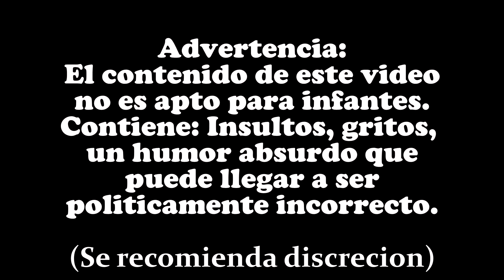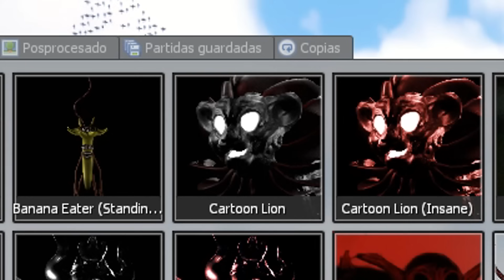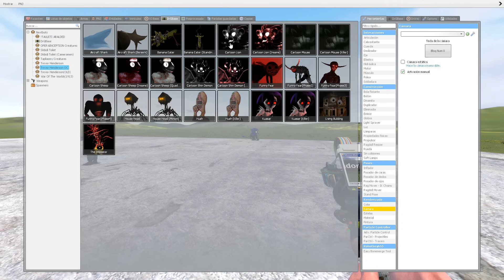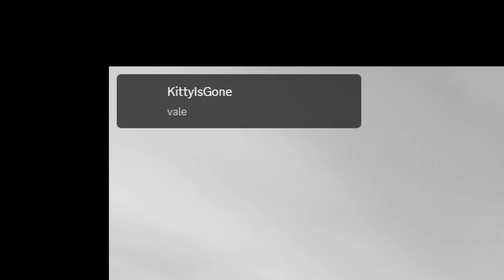LAS ENTIDADES MAS RARAS DE TREVOR HENDERSON! // EXPERIMENTANDO EN GMOD #34.5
Los mods en cuestion son:
CARTOON LION
CARTOON SHIN DEMON
BANANA EATER
FUNNY FEAR
AIRCRAFT SHARK

Loco que hace un skibidi toilet en el video? estan apareciendo por todos lados esos vagos.
bah skibidi lavadora we

esta es la parte 2 del videod anterior xd

saludos panas, gracias por el apoyo, entre en vacaciones voy a tratar de seguir sacando contenido